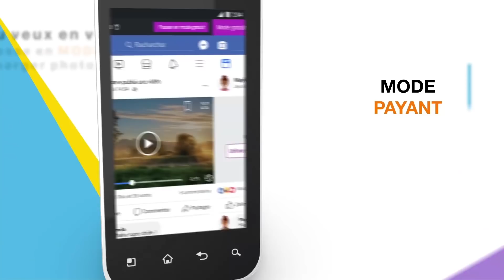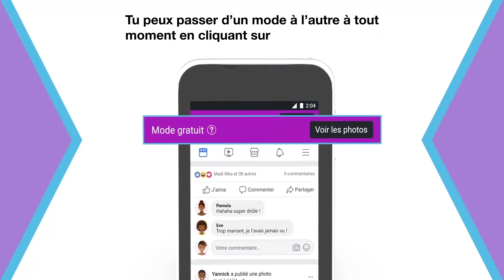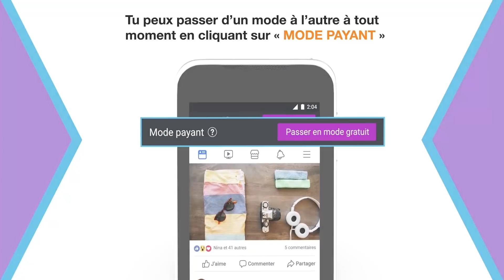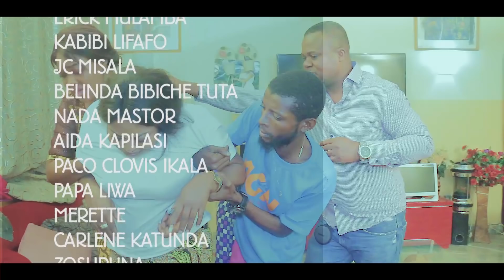EBOLA 8 ep cinarc mm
Ici vous trouverez  que des clips videos.

Cinarc TV vous remercie pour votre soutien  et n’oublié pas de nous faire de petit signal d’encouragement pour améliorer ou ajouter des meilleurs de Cinarc TV

Offerts Par Cinarc TV